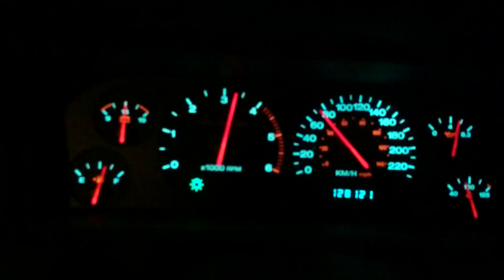WJ 3.1TD akselerasjon